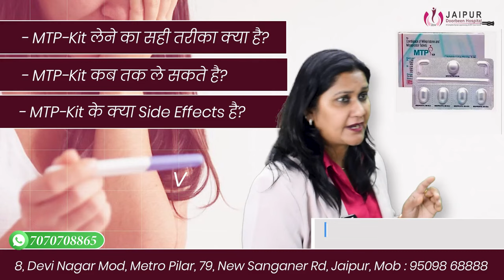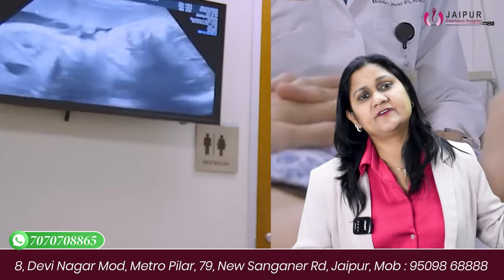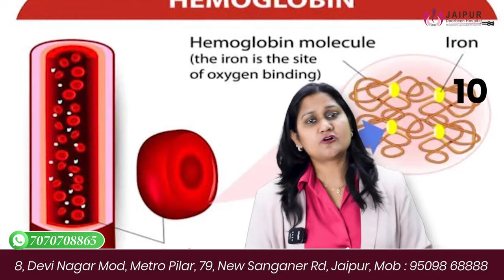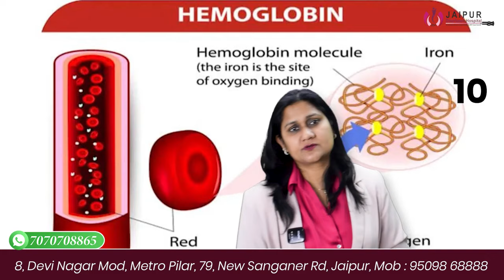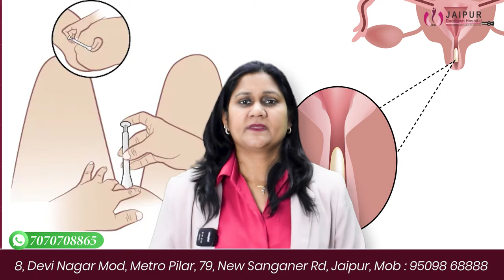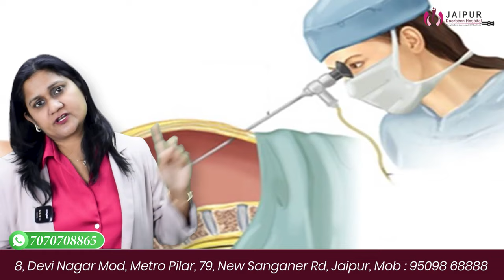प्रैगनेंसी नही चाहिए तो MTP-Kit लेना Safe है या Unsafe? | Dr Sushila Saini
अनचाहे गर्भ के लिए mtpkit खरीदने की सोच रहे हैं? Dr Sushila Saini आपको बताएंगे कि MTP किट लेना सुरक्षित है या नहीं, इसके लाभ और नुकसान, और किसी भी परेशानी से बचने के लिए क्या करें। अधिक जानकारी के लिए वीडियो देखें।